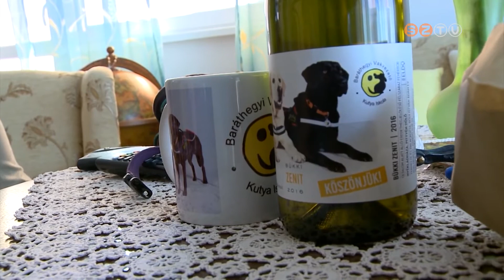Névnap Bóbitával - a 101 éves szombathelyi asszonyt kedvenc kutyája látogatásával lepték meg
Névnapja alkalmából különleges meglepetésben volt része a 101 éves Tretter Jenőné Marika néninek tegnap délelőtt. Az idős szombathelyi asszonyhoz látogatóba érkezett a miskolci Baráthegyi Vakvezető Kutyaiskolából kedvenc négylábúja, Bóbita. A fekete labrador és Marika néni barátsága három éve kezdődött, és a mostani ünnepi találkozásuk is remekül sikerült.